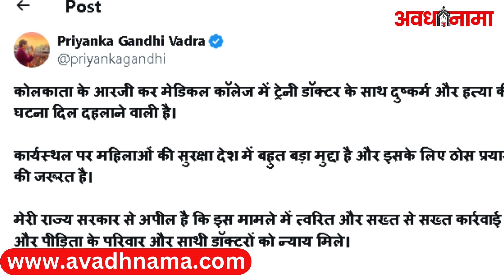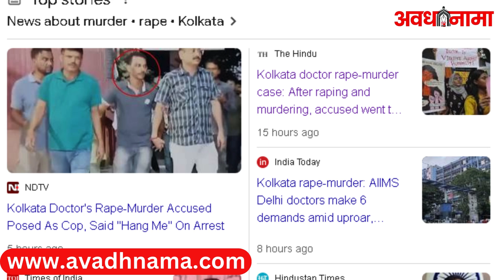Kolkata Rape-Murder केस पर कांग्रेस महासचिव Priyanka Gandhi ने CM Mamta Banerjee से कर दी बड़ी मांग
Kolkata Rape-Murder Case: कोलकाता के आरजी कर मेडिकल कॉलेज में 9 अगस्त को एक पीजी ट्रेनी महिला डॉक्टर की रेप के बाद हत्या कर दी गई थी. जिसके बाद से ही इस मामले में विरोध प्रदर्शन बढ़ता जा रहा है. इस बीच हड़ताल कर रहे मेडिकल स्टाफ और डॉक्टरों के समर्थन में कांग्रेस महासचिव प्रियंका वाड्रा गांधी उतर आई हैं. उन्होंने कहा कि कार्यस्थल पर महिलाओं की सुरक्षा देश में बहुत बड़ा मुद्दा है और इस​के लिए ठोस प्रयास की जरूरत है. मेरी अपील है कि पीड़िता के परिवार और साथी डॉक्टरों को न्याय मिले.